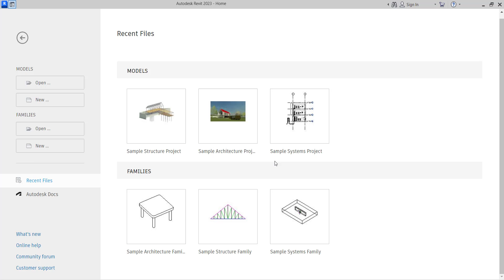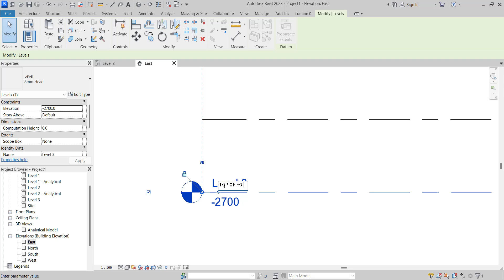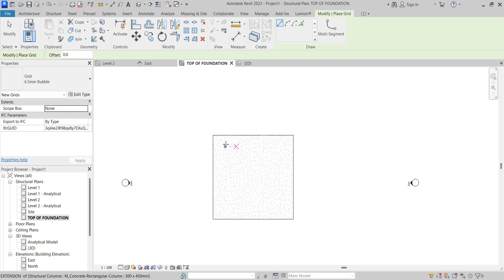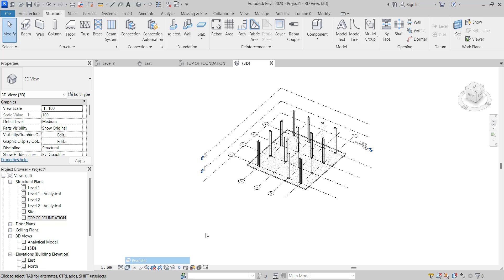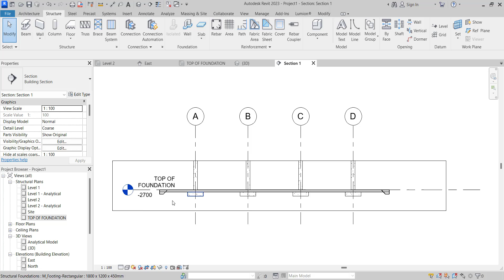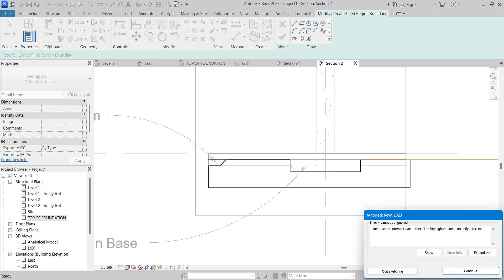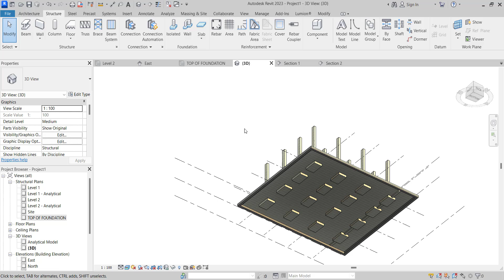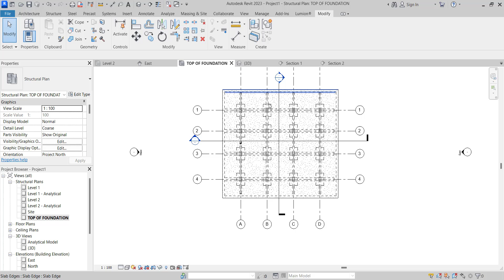Raft Foundation in Revit: A Comprehensive Guide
In this video, we will dive into the topic of raft foundation and demonstrate how to create a raft foundation in Revit. Whether you're an architect, engineer, or a Revit enthusiast, this comprehensive guide will provide you with the knowledge and skills to incorporate raft foundations into your building projects.

Chapter 1: Understanding Raft Foundations

Definition and purpose of a raft foundation
Advantages and disadvantages of using raft foundations
Key considerations when designing a raft foundation
Overview of the structural behavior of raft foundations
Chapter 2: Setting up the Project in Revit

Creating a new project and setting the project units
Defining the project location and site parameters
Configuring the project levels and gridlines
Importing or sketching the building footprint
Chapter 3: Creating the Raft Foundation

Generating a new foundation family in Revit
Placing the foundation family on the project site
Adjusting the foundation parameters (thickness, reinforcement, etc.)
Modifying the foundation shape using Revit's modeling tools
Chapter 4: Analyzing and Checking the Raft Foundation

Exporting the Revit model to a structural analysis software (e.g., Robot Structural Analysis)
Running structural analysis and verifying the results
Adjusting the foundation design based on the analysis outcomes
Ensuring compliance with local code requirements
Chapter 5: Detailing and Annotating the Raft Foundation

Adding construction details, such as reinforcement bars and connectors
Annotating dimensions, labels, and notes
Generating foundation schedules and quantity takeoffs
Creating 2D and 3D views to showcase the raft foundation design
Chapter 6: Collaborating and Sharing the Raft Foundation Design

Coordinating the raft foundation design with other disciplines (architecture, MEP, etc.)
Using Revit's collaboration features (Worksharing, Coordination Review, etc.)
Exporting the raft foundation design for construction purposes
Sharing the design with stakeholders using various formats (PDF, DWG, etc.)
Conclusion:
Congratulations! You have now learned how to create a raft foundation in Revit. By following the steps outlined in this video, you can confidently incorporate raft foundations into your building projects, ensuring stability and structural integrity. Remember to explore further resources and practice to enhance your skills in Revit.